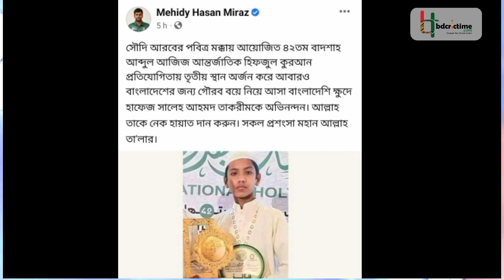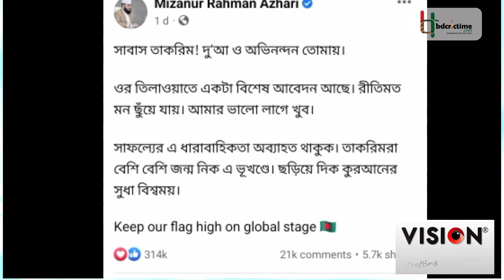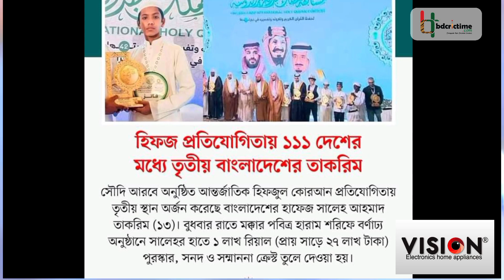মুশফিক-মিরাজরা হাফেজ তাকরিমের মাইলফলকে শুভেচ্ছা জানালেন; চাইলেন দোয়া